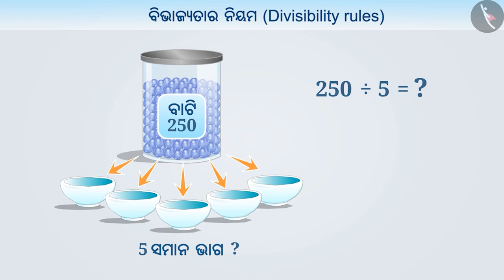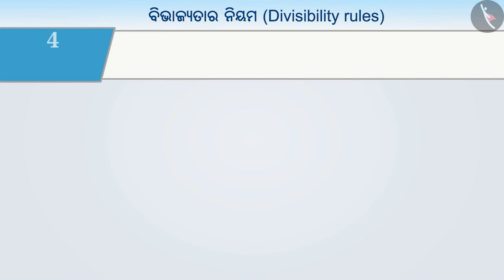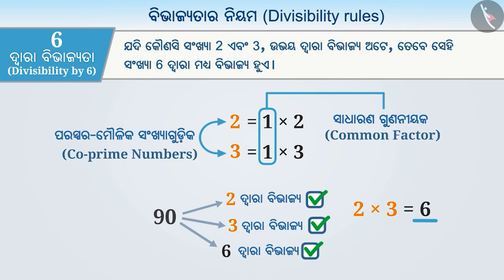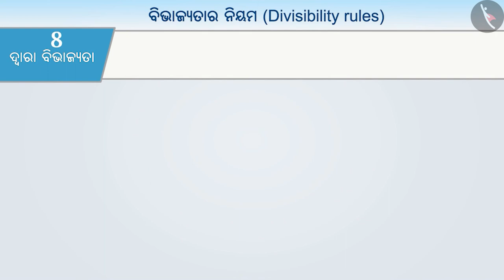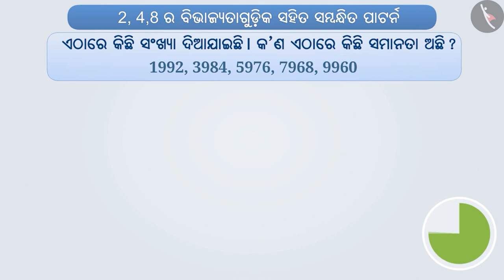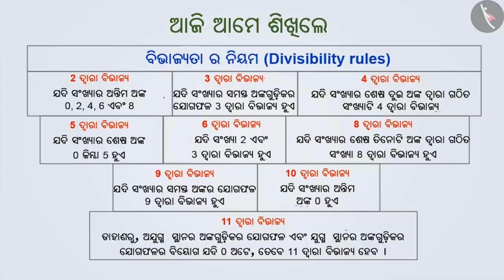ହରଣର ନିୟମ | Part 1/3 | Divisibility Rules | Odia | Class 6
ହରଣର ନିୟମ | Part 1/3 | Divisibility Rules | Odia | Class 6 | ସଂଖ୍ୟା ଓ ସେମାନଙ୍କର ଗୁଣ  | कक्षा 6 | NCERT | ସଂଖ୍ୟା ସହ ଖେଳ

Divisibility Rules | Numbers and their properties | Grade 6 | NCERT | Playing with Numbers

Welcome to part 1 of Divisibility Rules. In this video, we will discuss the concept of Divisibility Rules.